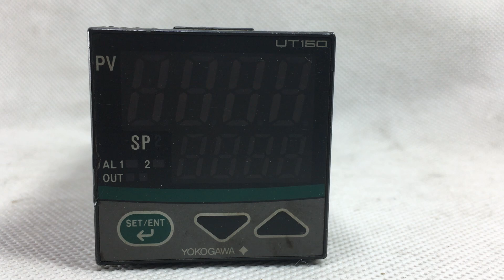YOKOGAWA UT150 Temperature Controller in Pakistan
YOKOGAWA UT150 Temperature Controller   BR6448
The UT150 Temperature Controller (1/16 DIN size) is a compact, versatile, general-purpose temperature controller. The UT150 has a dynamic auto tune and the "SUPER" overshoot suppress function as standard function. The heating/cooling control, retransmission output, timer function and communication function are available as optional features.

Specification:
Small, space-saving 1/16 DIN package,
48 (W) x 48 (H) x 100 (D) (mm)
Large 4-digit LED display
IP65 splash-proof and dust-proof designed front panel
Universal input for Thermocouple, RTD and DC mV/V signals
Optional heating/cooling control capability
Optional retransmission output of measured value (PV)
Optional timer function
Optional heater burnout alarm and two alarm output relays
Standard universal power supply (100 V to 240 V AC) and optional 24 V AC/DC power supply
Optional RS485 communication function, MODBUS, PC-Link & Ladder protocols are supported
RoHS Compliant

Industryparts.pk is the Online Shopping website for YOKOGAWA UT150 Temperature Controller. Here you get YOKOGAWA UT150 Temperature Controller at a reasonable price in Karachi, Lahore, Islamabad, Rawalpindi, Peshawar, Quetta, Multan, and all over Pakistan.

Temperature sensing
Temperature measurement
Temperature control
Process control
Thermocouples
RTD sensors
Control output
Alarm output
Auto-tuning
Multi-range input
Communication interface
High accuracy
Easy programming
Reliable performance
Durable design